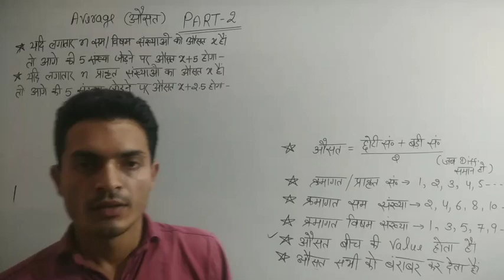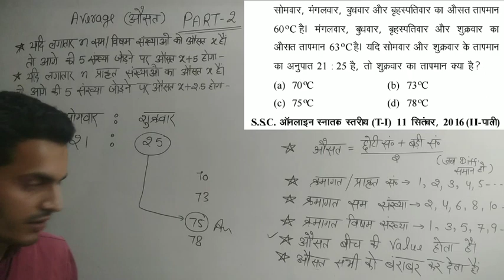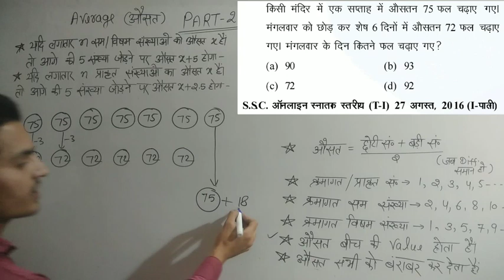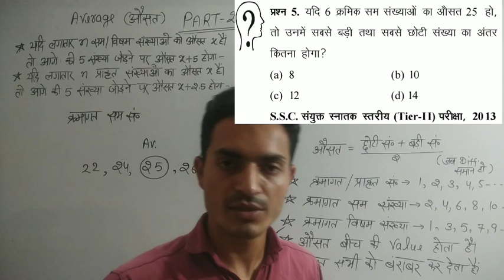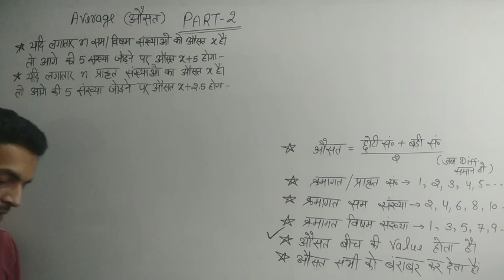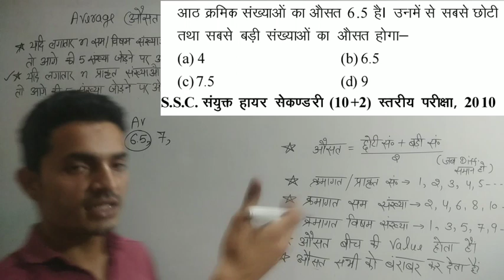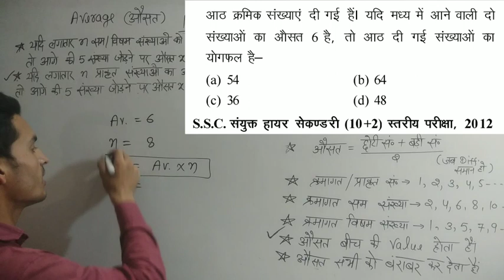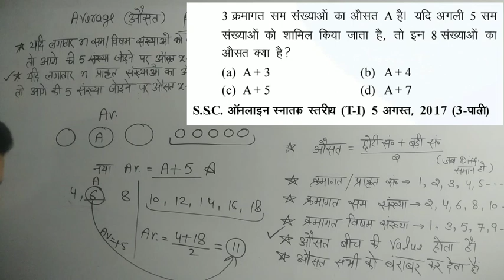Average (औसत) Part 2 | SSC GD MATHS MARATHON | UPSI MATHS, RRC Group D Maths BY Khan Sir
SSC GD MATHS MARATHON | Average Class 1 |
Quants By Khan Sir
Khan Sir | Average Basic To Advance
Khan Sir | Average Part 1